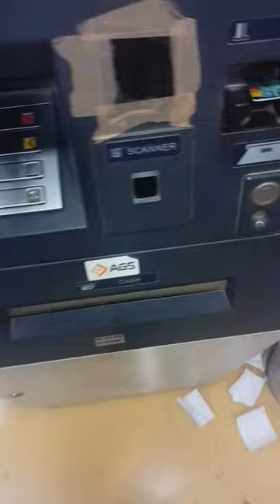ATM Scam on camera 1 Crore Chori😱